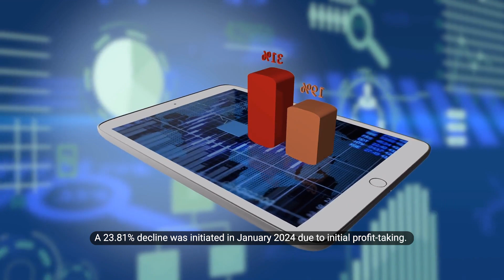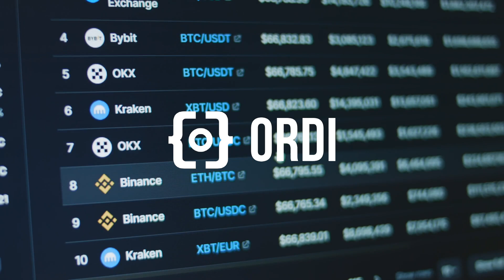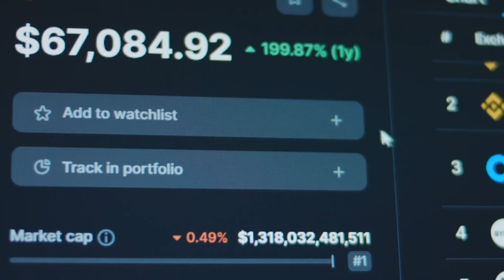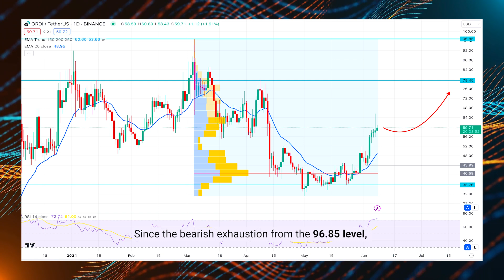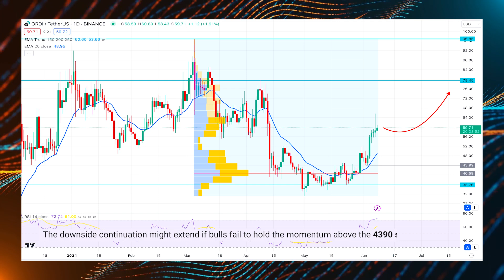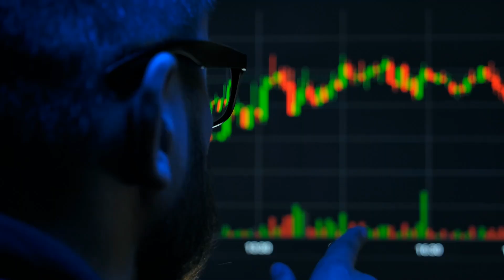ORDI (ORDI) Price Prediction – When will ORDI hit $100?